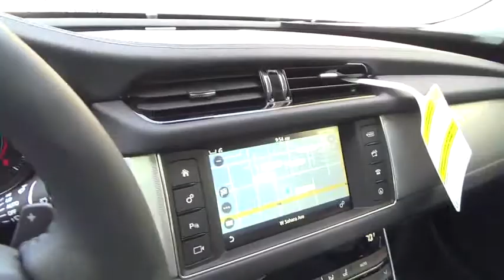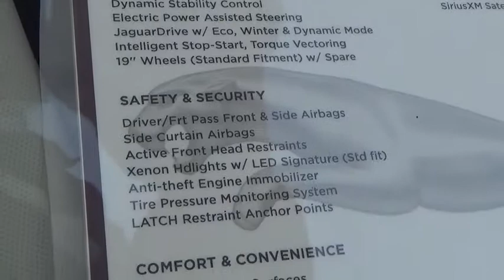2016 Jaguar XF for sale Las Vegas, Henderson, Carson City, Arizona, California J9159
2016 Jaguar XF
2016 Jaguar XF 35t Prestige - Stock#: J9159 - VIN#: SAJBE4BV2GCY06717

7200 W. Sahara Avenue

Looking for a new car at an affordable price?Introducing the 2016 Jaguar XF 35t R-Sport! Itdelivers plenty of power and excellent gas mileage! Comfort and conveniencewere prioritized within, evidenced by amenities such as: heated and ventilatedseats, blind spot sensor, and power seats. It features an automatictransmission, rear-wheel drive, and a 3 liter 6 cylinder engine. We prideourselves in consistently exceeding our customer's expectations. Stop by our dealership or please don't hesitateto give us a call at or our Internet Sales Coordinator Tera at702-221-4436.
Navigation System,Wheels: 19' Razor-Style Twin 7-Spoke Alloy,Transmission: Electronic 8-Speed ZF Automatic,SIRIUS Satellite Radio,Engine: 3.0L 24V V6 Supercharged